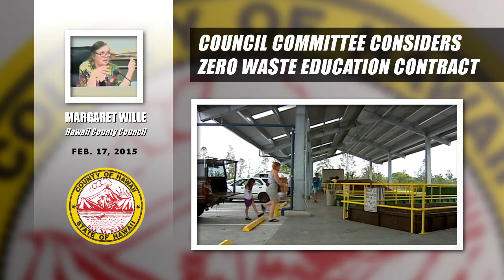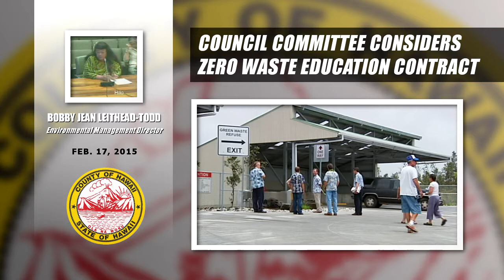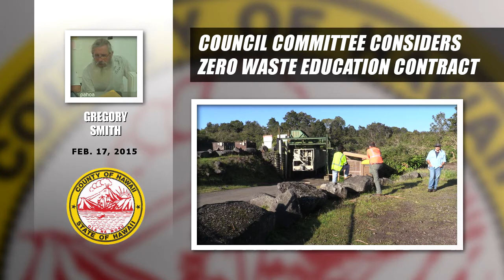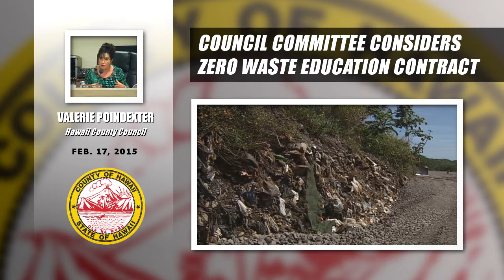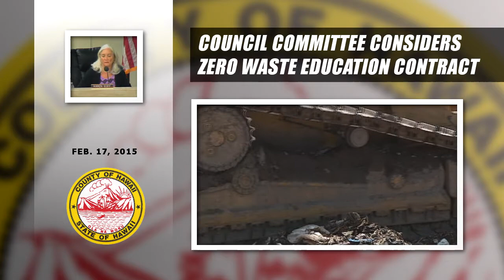Council Considers Zero-Waste Education Contract